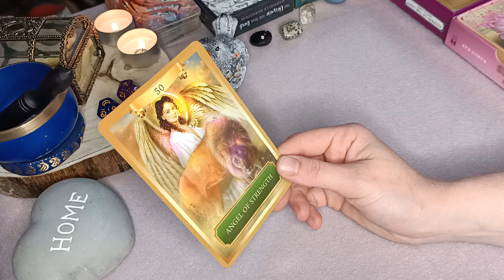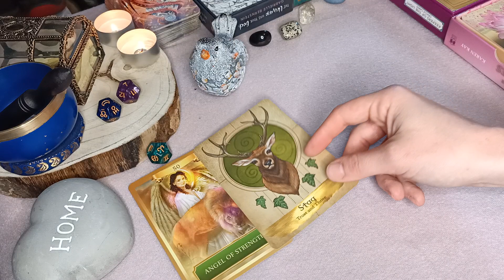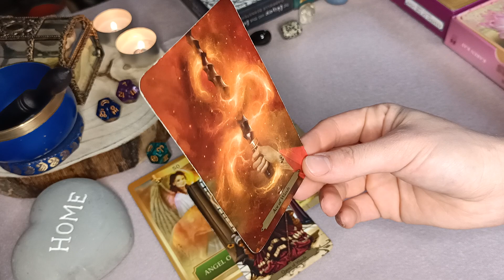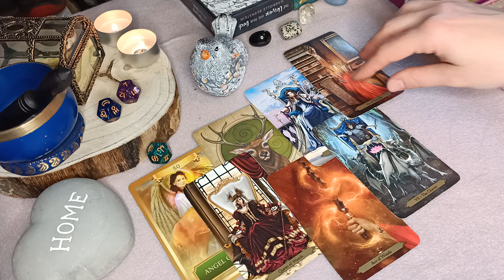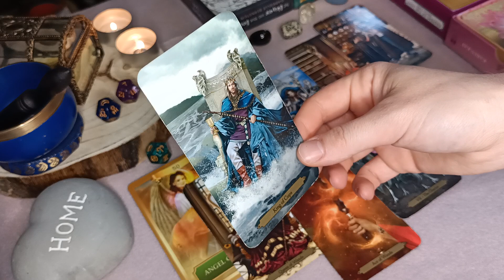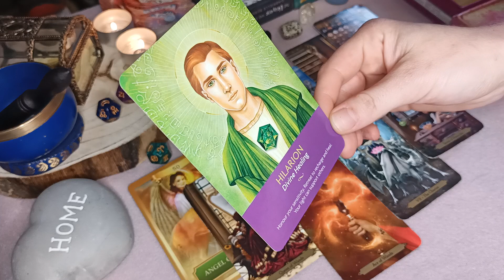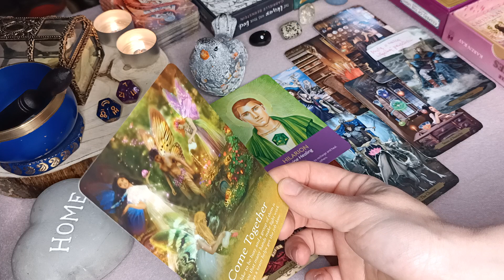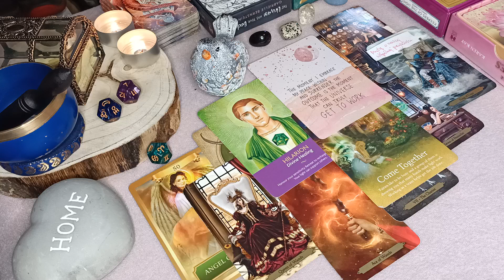♈BARAN♈ co słychać i Twoja osoba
Witajcie Najukochańsze Duszyczki 😁
Jedziemy ze znakami zodiaku, każdy z nas ich ma całą grupę haha
Słońce (nasze ego), księżyc (emocje, uczucia), ascendent (to, kim się stajesz przez życie) to takie główne trio, ale Wenus też ma przeogromny wpływ na nas, to taki nasz drugi znak zodiaku 😁
Jowisz to planeta szczęścia, Saturn planeta dodatkowej pracy, ale też i ogromnej nagrody za tą pracę!
Kochani jak jesteście zainteresowani sprawdźcie się w necie, podaje link z którego ja najczęściej korzystam, całuję Was  najcieplej 😘❤️

Kochani ważne info: Wy jesteście prawdziwymi stwórcami i władcami własnego życia. Tarot to doradca. Zewnętrzna perspektywa. Czytania tarota służą by pomóc spojrzeć na coś inaczej, czasem potwierdzić, dać do myślenia, rzucić światło tam, gdzie występują niejasności, albo zwyczajnie żeby kogoś posłuchać, bo fajnie gada na przykład 😁 Najważniejszym jednak  zadaniem tarota  jest szerzenie świadomości, dobrej energii, miłości,  dzielenie się pozytywnym sercem z drugim człowiekiem